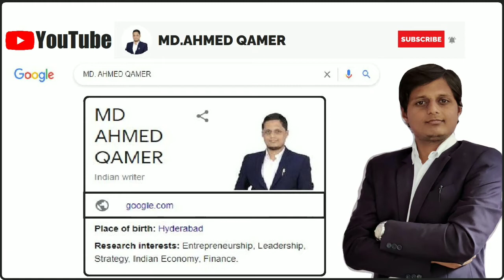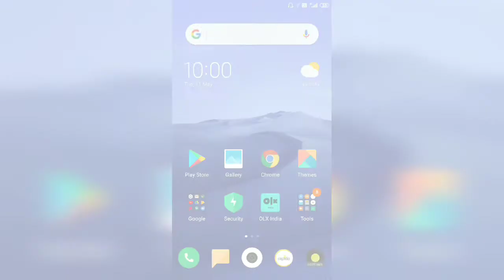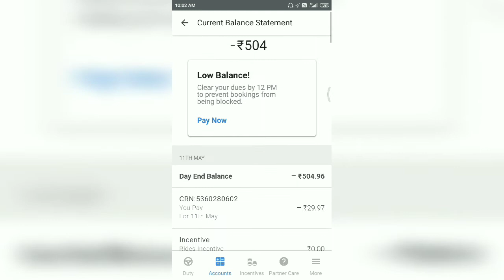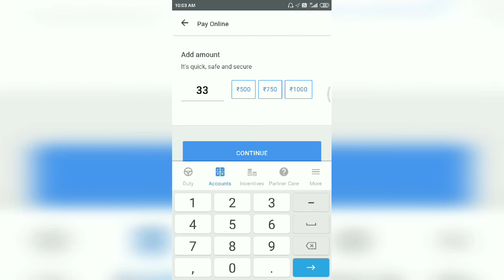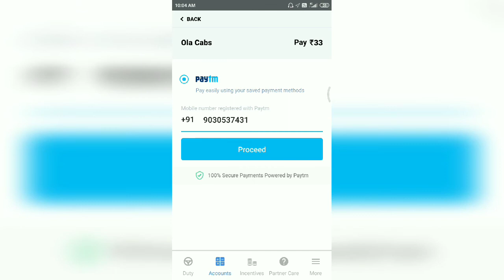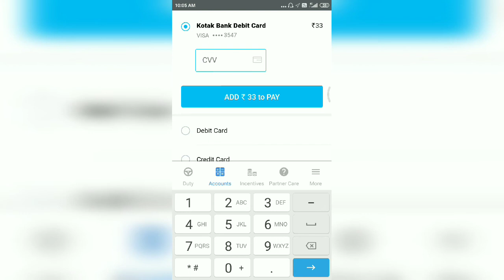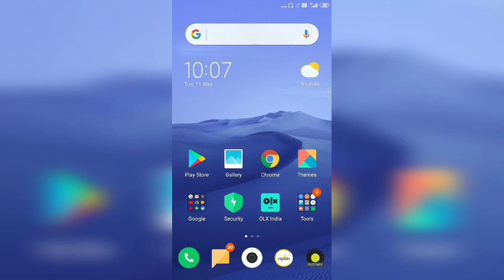How To Pay Ola Partner Minus Balance | ola Cabs Ola Auto Ola Bike Partner Pending payment | 2021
HI Guys This is ARA (AHMED RESEARCH ACADEMY)
EVERYTHING FOR EVERYONE
 He Teaches All Groups Of Competative Exams and KG-PG Subjects
So my Request is to all of you,

 Mohammedirfanali786

Amazing Deals on Tata CLiQ! Get Syska 10000 mAh Power Bank for Rs 799 (MRP Rs 1599)

Amazing Deals on Tata CLiQ! Get Mi 10000 mAH Power Bank Black for Rs 949 (MRP Rs 1199)

Amazing Deals on Tata CLiQ! Get Redmi 20000 mAh Power Bank Black for Rs 1399 (MRP Rs 1999)

Amazing Deals on Tata CLiQ! Get Realme 10000 mAH Power Bank Yellow for Rs 1299 (MRP Rs 1699)

mAH Power Bank for Rs 1424 (MRP Rs 1499)

Amazing Deals on Tata CLiQ! Get boAt BassHeads 100 in-Ear Wired Earphones with Super Extra Bass for Rs 329 (MRP Rs 999)

Amazing Deals on Tata CLiQ! Get Motorola Pace 100 in-Ear Headphones with Mic & Alexa Built-in for Rs 299 (MRP Rs 449)

Amazing Deals on Tata CLiQ! Get Realme Buds 2 with Mic for Android Smartphones for Rs 545 (MRP Rs 799)

 OnePlus Warp Charge 30 Power Adapter IN for just Rs. 1490.0 from Oneplus

 OnePlus Warp Charge Type-C Cable 150 cm for just Rs. 1099.0 from Oneplus

Amazing Deals on Tata CLiQ! Get Acer Aspire 3 Laptop (i3 4GB RAM 1 TB HDD Window 10 15.6 inch) (Model No: A315-56) for Rs 25990 (MRP Rs 29990)

Amazing Deals on Tata CLiQ! Get Dell Vostro 3581 HD Laptop (i3 4GB RAM 1TB HDD Windows 10 15.6-inch) for Rs 27990 (MRP Rs 38990)

Amazing Deals on Tata CLiQ! Get HP 15 Laptop (4GB 1 TB HDD Windows 10 Radeon Vega 3 Graphics 15.6-inch) (Model No: db1069AU) for Rs 28900 (MRP Rs 32044)